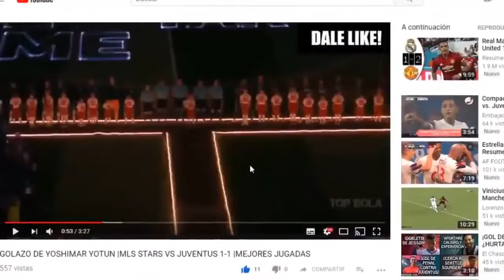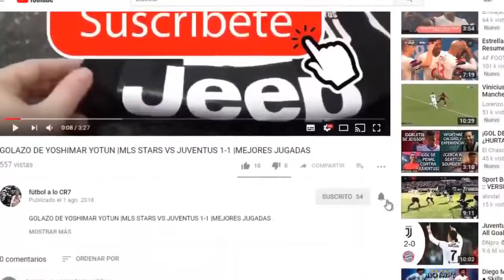RESUMEN: SPORTING CRISTAL GANÓ 3 -0 A ALIANZA LIMA Y SE CORONÓ CAMPEÓN DEL FÚTBOL PERUANO 2018